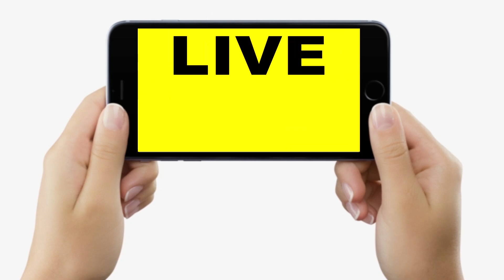Dr. B. K. Choudhary से जानिए, Diabetes Patients को नियमित अंतराल पर करवानी होगी ये जांच, जानिए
देखें वीडियो, बिहार के जाने-माने जेनरल फिजिशियन डॉ. बी.के.चौधरी से जानें, शुगर के मरीज को नियमित अंतराल पर कौन सी जांच करवानी चाहिए, शुगर कंट्रोल में न रहने के कितने नुकसान हैं ?

Dr. B. K. Choudhary से जानिए, Diabetes Patients को नियमित अंतराल पर करवानी होगी ये जांच, जानिए... | Bihar News | LiveCities